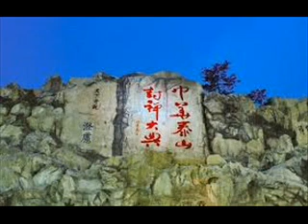王老師講中國歷史故事 第一百九十七集 秦朝 秦始皇泰山封禪(一）